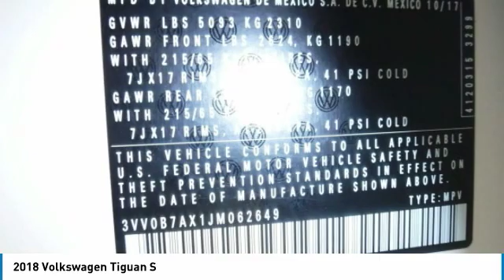2018 Volkswagen Tiguan I7168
2018 VOLKSWAGEN TIGUAN Bernardsville, NJ
Stock# I7168

10,000 MILE SERVICE PERFORMED.(INCLUDES:ENGINE OIL AND FILTER CHANGE,ROTATE TIRES,CHECK/TOP OFF COOLING SYSTEM, WASHER FLUID AND ATF FLUID CHECK. CHECK BRAKES. CHECK/ADJ HEADLIGHTS,TIRE PRESSURE.

One-Owner.
Certified. Volkswagen Details:

* Roadside Assistance
* Model Specific Limited Warranty, 24 Month/24,000 Mile beginning on the new certified purchase date or expiration of new car warranty expires (whichever occurs later), 2 Years of 24-Hr Roadside Asst. Transferability See Dealer for Details (for Volkswagen Certified Pre-Owned 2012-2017 Model Years program), Model Specific Limited Warranty, 24 Month/Unlimited Mile beginning on the new certified purchase date or expiration of new car warranty expires (whichever occurs later), 2 Years of 24-Hr Roadside Asst. Transferability See Dealer for Details (for Volkswagen Certified Pre-Owned TDI Models program), Model Specific Limited Warranty, 12 Month/12,000 Mile beginning on the new certified purchase date or expiration of new car warranty expires (whichever occurs later), 2 Years of 24-Hr Roadside Asst. Transferability See Dealer for Details (for Volkswagen Certified Pre-Owned 2018 Model Year and Newer program)
* Vehicle History
* 100+ Point Inspection

2018 Volkswagen Tiguan S 4Motion 4Motion 4D Sport Utility Pure White 2.0L TSI DOHC AWD 8-Speed Automatic with Tiptronic